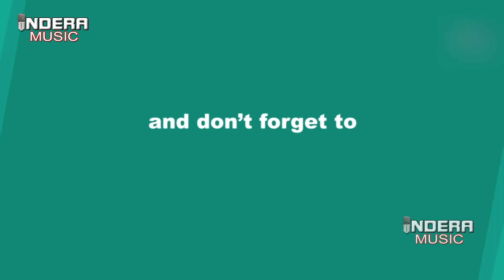Baba Shyam Dhamal || Rohit Gautam || Live Kritan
सातवीं वार्षिक श्री खाटू श्याम भजन संध्या
महाराजा पैलेस पंजाबी बाग
Date- 02nd Dec 2017